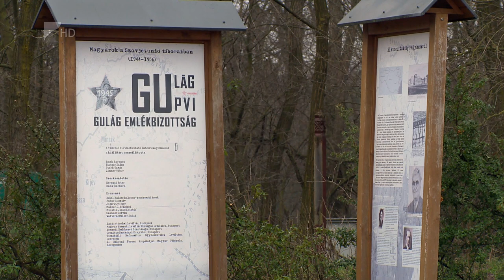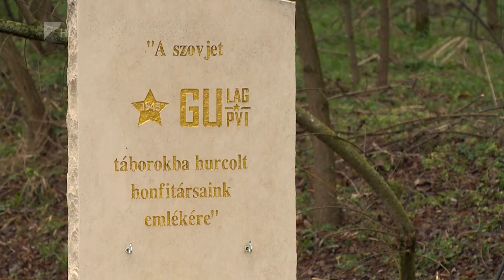Áldozatokra emlékeztek Napkoron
Soha nem ismétlődhetnek meg a múlt borzalmai, éppen ezért folyamatosan emlékezni kell a totalitárius diktatúra rémtetteire – hangzott el Napkoron, a Kommunizmus Áldozatainak Emléknapja alkalmából tartott megemlékezésen. Az Országgyűlés 2000. június 13-án elfogadott határozata értelmében minden év február 25-én tartják az emléknapot.